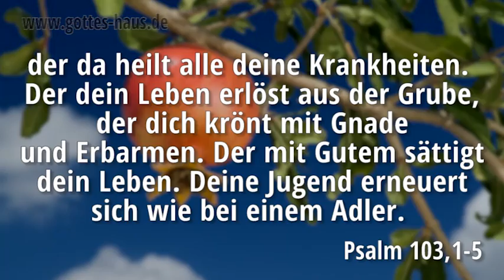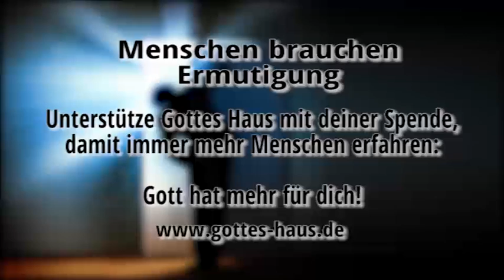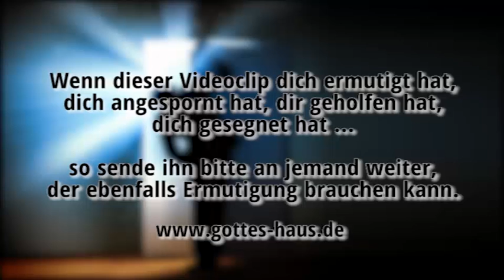Wie Gottes Wort dir dient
Vor ein paar Wochen hatte es ein Infekt innerhalb weniger Stunden geschafft, mich völlig lahmzulegen. Ich hatte Fieber, starke Schmerzen und fühlte mich wie ausgeschaltet. Ich war richtig krank. Doch dann dachte ich an eine Aussage aus Psalm 107 und mein innerer Mensch begann, sich nach dem Herrn auszustrecken.

Ich wusste, dass das Wort Gottes Heilung in mir hervorbringt. So betete ich um ein Wort, dass mir der Herr diesbezüglich schenken würde. Und es kam:

Preise den HERRN, meine Seele, und all mein Inneres seinen heiligen Namen!
Preise den HERRN, meine Seele, und vergiss nicht alle seine Wohltaten!
Der da vergibt alle deine Sünde, der da heilt alle deine Krankheiten.
Der dein Leben erlöst aus der Grube, der dich krönt mit Gnade und Erbarmen.
Der mit Gutem sättigt dein Leben. Deine Jugend erneuert sich wie bei einem Adler.
Psalm 103,1-5

Er sandte sein Wort und heilte sie, er rettete sie aus ihren Gruben.
Psalm 107,20

HERR, mein Gott, zu dir habe ich geschrien, und du hast mich geheilt.
Psalm 30,3

Herr! … du machst mich gesund und erhältst mich am Leben.
Jesaja 38,16